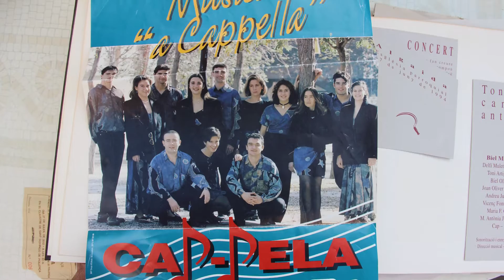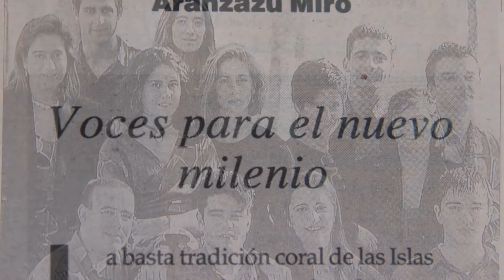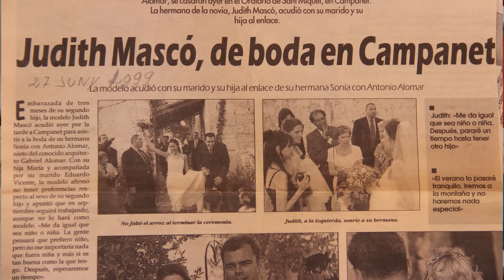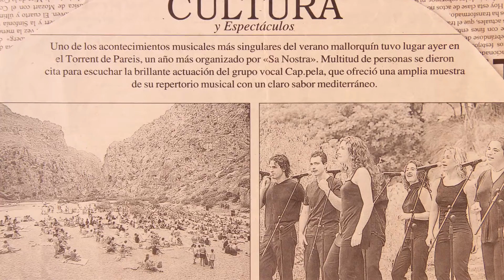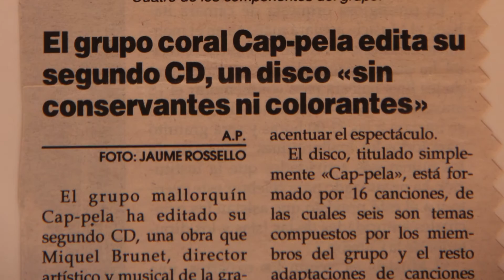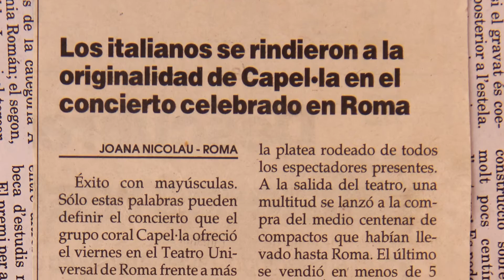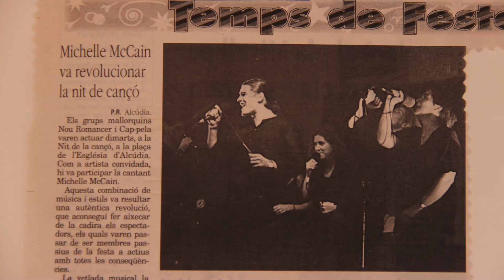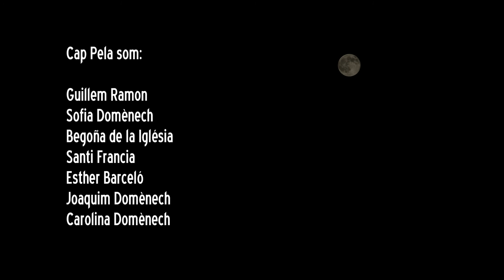20 ANYS DE CAP PELA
Després de 20  anys damunt dels escenaris i amb 7 discos editats, aquest documental ens presenta una panoràmica de la trajectòria del grup amb imatges de concerts , retalls de premsa, fotografies, entrevistes personals i anècdotes que ens ajuden a conèixer més a prop als integrants de Cap pela.
Un documental produït per Produccions Blau amb el suport de l'Institut d'Estudis Baleàrics, IB3 Televisió i TV3 (Televisió de Catalunya).
Realitzat per: Reload Producciones